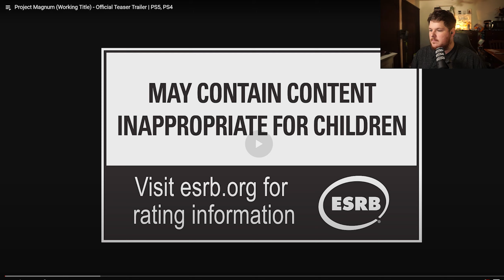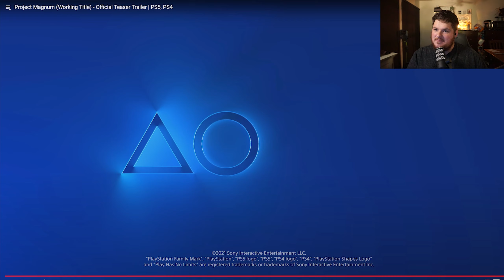Project Magnum Trailer Reaction